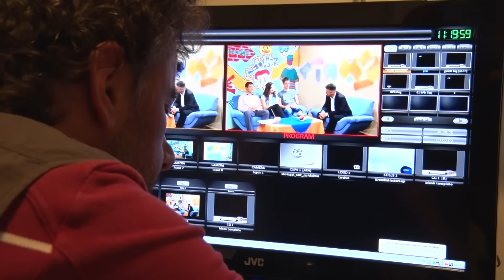Kanizsa TV - Kanizsa Cafe 2016.12.06.